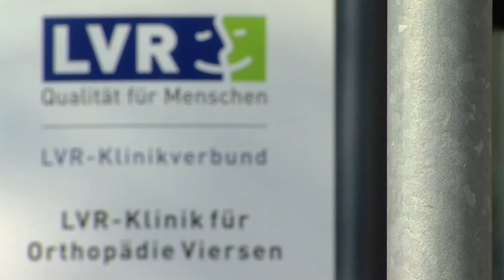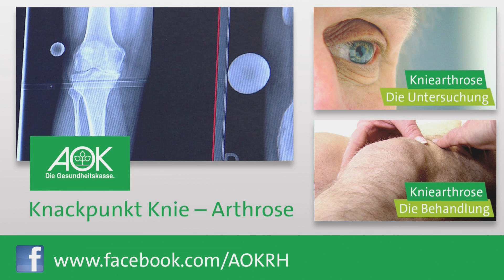Kniearthrose erkennen – LVR-Klinik Viersen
Kniearthrose erkennen – LVR-Klinik Viersen. Etwa zehn Millionen Deutschen macht das Kniegelenk Scherereien. Die häufigste Ursache für Kniebeschwerden ist Arthrose. Ob Prävention, Entscheidungshilfe zur Therapieform oder Operation - die AOK Rheinland/Hamburg macht sich für die Versicherten stark. Die LVR-Klinik für Orthopädie in Viersen schnitt mit Bestnoten bei einer Patientenbefragung der AOK Rheinland/Hamburg ab. Grund genug, hinter die Kulissen der Vorzeige-Klinik zu schauen. Mit Unterstützung unseres Experten Prof. Dr. Dietmar König von der LVR-Klinik für Orthopädie in Viersen erklären wir in diesem Teil unserer Serie zur Kniearthrose, woran du erkennst, ob du Arthrose in den Knien hast oder nicht. Zur AOK Rheinland/Hamburg geht es hier entlang